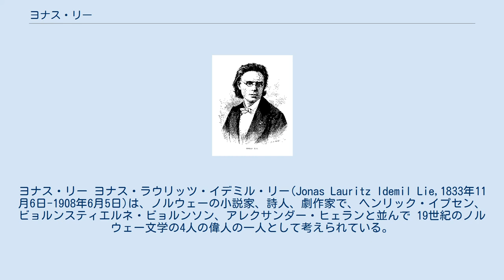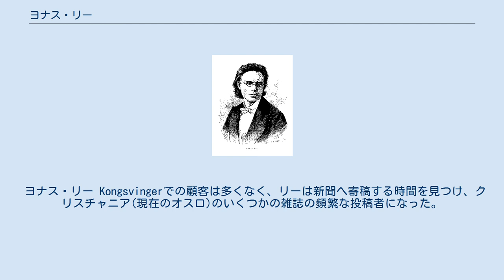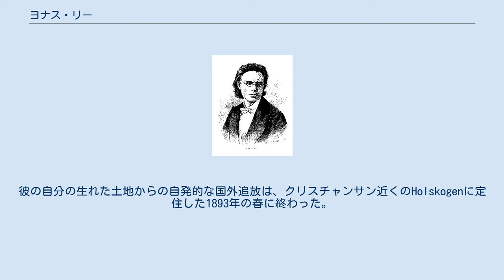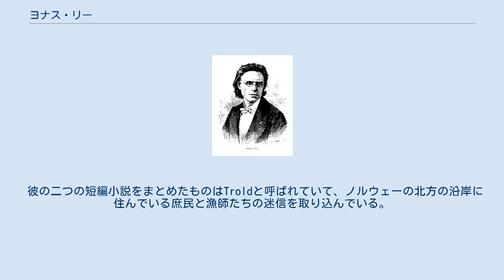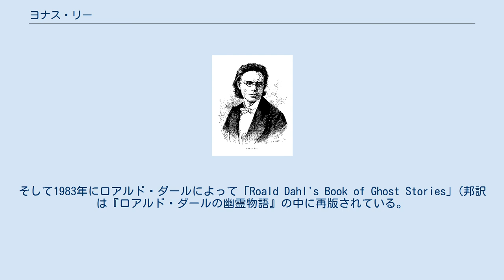ヨナス・リー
ヨナス・リー ヨナス・ラウリッツ・イデミル・リー(Jonas Lauritz Idemil Lie,1833年11月6日-1908年6月5日)は、ノルウェーの小説家、詩人、劇作家で、ヘンリック・イプセン、ビョルンスティエルネ・ビョルンソン、アレクサンダー・ヒェランと並んで 19世紀のノルウェー文学の4人の偉人の一人として考えられている。
 ヨナス・リーは、ノルウェーのブスケルー県のØvre EikerにあるHokksundで生まれた。
リーの父親は彼の息子が生まれた五年後、北極圏内にあるトロムソの保安官に任命された。
若いヨナス・リーは、彼の人生で最も多感な6年間を遠く離れた港町で過ごした。
 彼は、Fredriksvernの海軍学校へ入ったが、しかし彼の不完全な視力が原因で、海での生活をあきらめた。
彼は、ベルゲンにあるベルゲン聖堂学校に移った。
1851年にクリスチャニア大学(現在のオスロ大学)に入学、イプセンやビョルンソンなどと知遇を得る。
彼は1857年に法学科を卒業後すぐにミョーサ湖とスウェーデンとの国境の間にある町、Kongsvingerで実習を積んだ。
 ヨナス・リー Kongsvingerでの顧客は多くなく、リーは新聞へ寄稿する時間を見つけ、クリスチャニア(現在のオスロ)のいくつかの雑誌の頻繁な投稿者になった。
彼の最初の作品は1866年に出された一巻の詩であったが、成功しなかった。
彼は専らジャーナリズムに専念していたその後の4年間は、熱心に働き、報酬も多くをもらわなかったが、執筆者としての準備を得たことと、次のキャリアへ役に立つことを証明する能力を手に入れていた。
 1870年、彼は『Den Fremsynte』(空想家、あるいはノールランからの絵)を出版した。
 これは、海の激しい物語と北方の迷信を綴った著作である。
翌年にはノールランを再訪し、フィンマルク県を旅した。
1874年からノルウェー議会は彼に、詩人年金を与えるようになった。
政府から少しの恩給を受け取り、彼は、幼児期の場面にヨーロッパで見つけることができた最も大きな対照を捜した。
そしてローマへ向けて出発した。
一時は彼は北ドイツに住んだ。
次にバイエルンに移住した。
そして冬はパリで過ごした。
1882年になって一時はノルウェーを訪ねた。
しかし、ヨーロッパ大陸に戻った。
彼の自分の生れた土地からの自発的な国外追放は、クリスチャンサン近くのHolskogenに定住した1893年の春に終わった。
彼の作品は、それからが多くだされたものである。
 ヨナス・リーはしばしば彼の著作の中で自然や農民の暮らしノルウェー国民の社会精神を映し出すことをしばしば探し求めていた。
彼の作品は家庭生活を女性の知識階層の知識面や社会的な制限の描写を含む、様々な場面でもって取り扱ってきた。
リーは、多才な作家であった。
リベラルでモダンでもあったが、伝統にも強く根付いていた。
リーの最高の作品として考えられているのは『Familien paa Gilje 』(" The Family at Gilje:A Domestic Story of the Forties")(邦訳は『ジリーの家族』)である。
この作品は役人の家の生活の印象的な記録であり、そしてこんな家庭の娘に僅かな選択肢が与えられているものである。
 彼の二つの短編小説をまとめたものはTroldと呼ばれていて、ノルウェーの北方の沿岸に住んでいる庶民と漁師たちの迷信を取り込んでいる。
そして多くの選集された短編小説「Elias and the Draugh」が選集の中に含まれている形で Gyldendal Norsk Forlagよりオリジナルが出版されている。
そして1983年にロアルド・ダールによって「Roald Dahl's Book of Ghost Stories」(邦訳は『ロアルド・ダールの幽霊物語』の中に再版されている。
 1904年、ノルウェー国王はリーに聖オーラヴ勲章大十字章を授けた。
彼は、1860年に彼のいとこであるトマシーネ・ヘンリエッテ・リー(Thomasine Henriette Lie, 1833年-1907年)と結婚した。
彼らは五人の子供を授かったが、そのうちの二人が若くして死んだ。
ヨナス・リーは、1908年にSand...